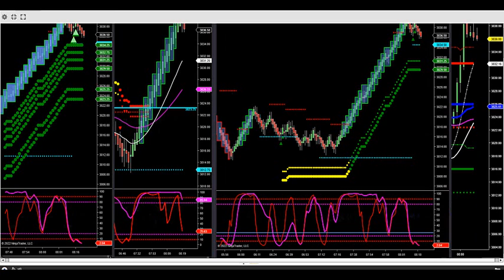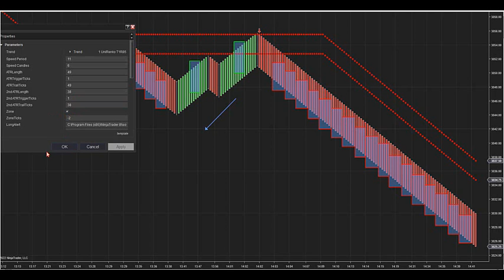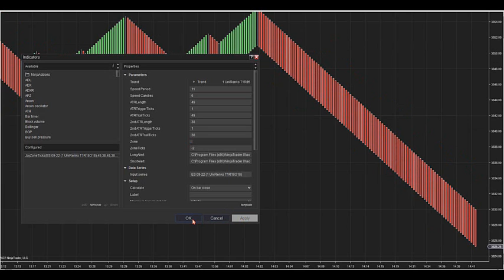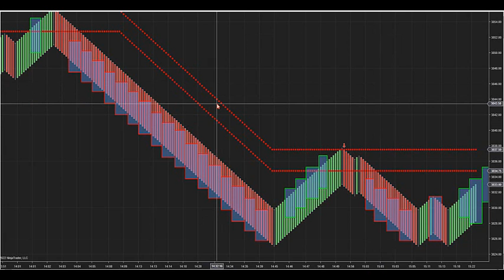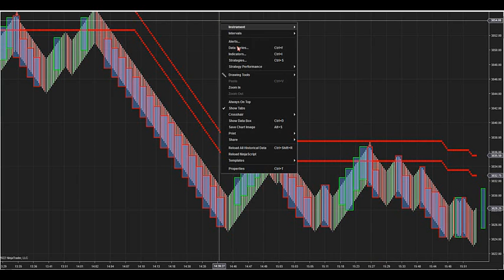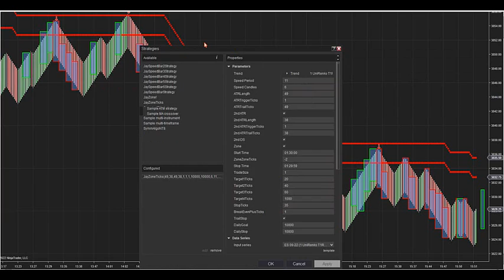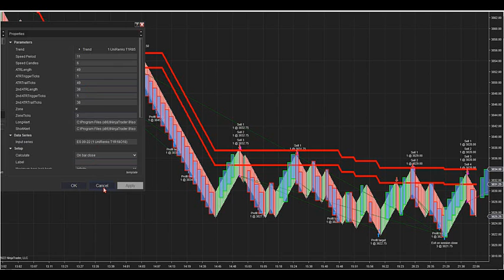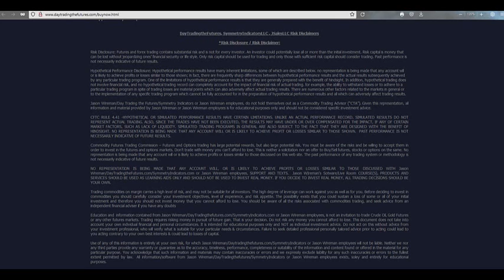6-29-22 Updated Zone Trading Indicator/Strategy Being Released DayTradingTheFutures.com